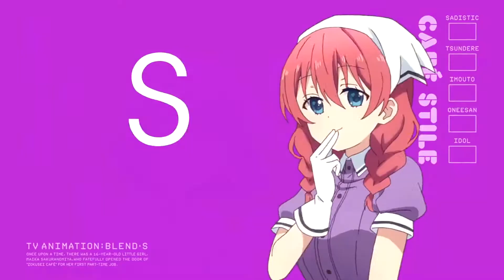I'm mad that I didn't do this...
why do I come up with good ideas after it's too late to actually use them?